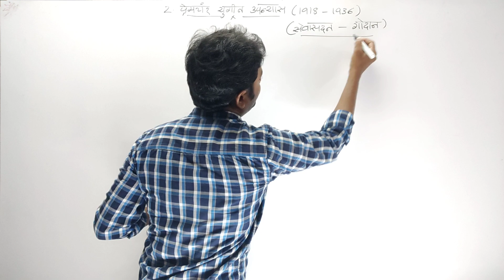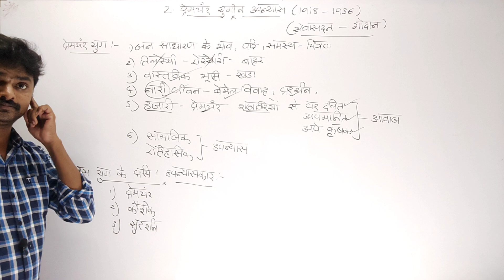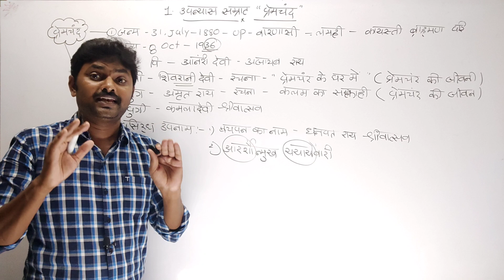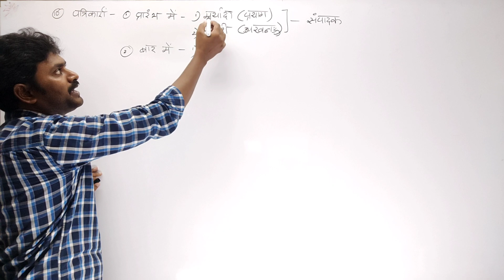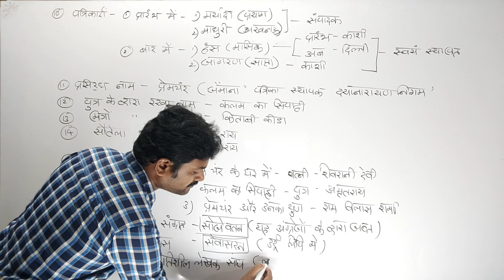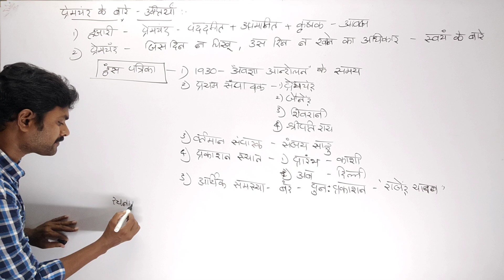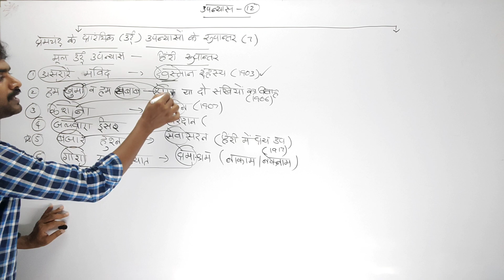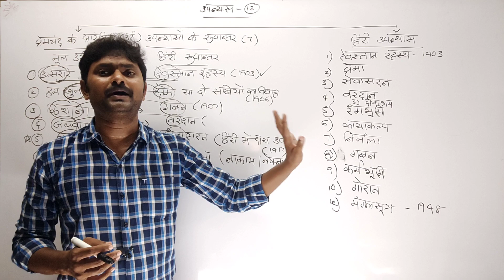ఖచ్చితంగా ఒక బిట్ వచ్చే టాపిక్...